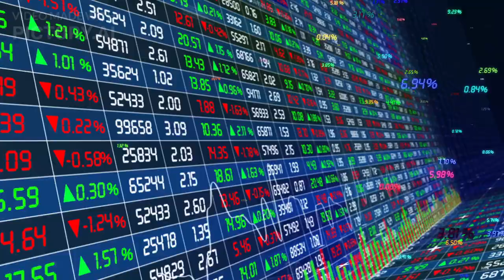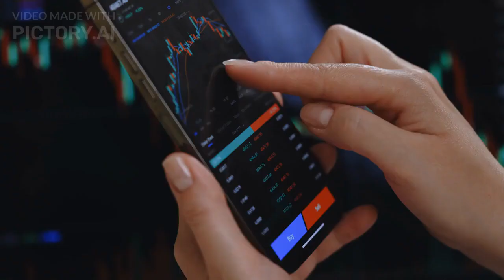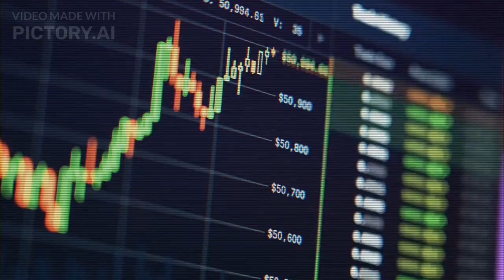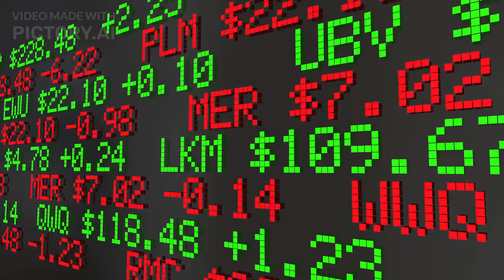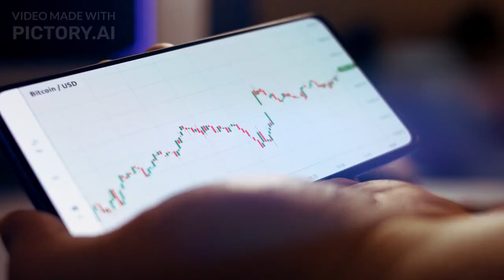RSS3 Price Prediction 2023, 2025, 2030 Will RSS3 go up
RSS3 Past Price Analysis
According to the latest data gathered, the current price of RSS3 is $0.11 and RSS3 is currently ranked 390 in the entire crypto ecosystem.
The circulation supply of RSS3 is 421,046,607 with a marketcap of $44,986,121.
With an increase in its trading volume and market cap, the RSS3's price has shown a good increase of 1.13% in the last 24 hours.
From last 7 days the RSS3 was in good upward trend and increased by 1.96%.
RSS3 has shown very strong potential lately and this could a be good opportunity to dig right in and invest.
RSS3 Price Prediction 2023
RSS3 price is forecast to reach a lowest possible level of $0.12 in 2023.
RSS3 Price Prediction 2024
The price of RSS3 is predicted to reach at a minimum level of $0.19 in 2024.
The RSS3 price can reach a maximum level of $0.22 with the average price of $0.19 throughout 2024.
RSS3 Price Forecast for 2025
According to our deep technical analysis on past price data of RSS3, In 2025 the price of RSS3 is predicted to reach at a minimum level of $0.26.
RSS3 (RSS3) Price Prediction 2026
RSS3 price is forecast to reach a lowest possible level of $0.39 in 2026.
RSS3 Price Prediction 2027
The price of RSS3 is predicted to reach at a minimum value of $0.59 in 2027.
The RSS3 price could reach a maximum value of $0.69 with the average trading price of $0.61 throughout 2027.
RSS3 Price Prediction 2028
According to our deep technical analysis on past price data of RSS3, In 2028 the price of RSS3 is forecasted to be at around a minimum value of $0.87.
The RSS3 price value can reach a maximum of $1.05 with the average trading value of $0.90 in USD.
RSS3 (RSS3) Price Prediction 2029
The price of RSS3 is predicted to reach at a minimum value of $1.33 in 2029.
The RSS3 price could reach a maximum value of $1.54 with the average trading price of $1.37 throughout 2029.
RSS3 Price Forecast 2030
As per the forecast price and technical analysis, In 2030 the price of RSS3 is predicted to reach at a minimum level of $1.91.
RSS3 (RSS3) Price Prediction 2031
The price of 1 RSS3 is expected to reach at a minimum level of $2.70 in 2031.
The RSS3 price can reach a maximum level of $3.22 with the average price of $2.80 throughout 2031.
RSS3 Price Prediction 2032
As per the forecast and technical analysis, In 2032 the price of RSS3 is expected to reach at a minimum price value of $4.04.